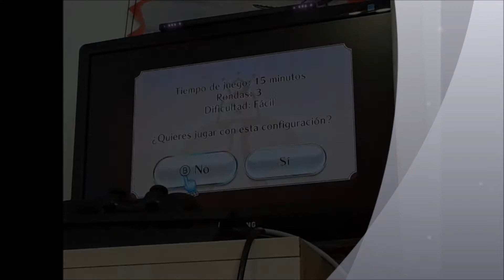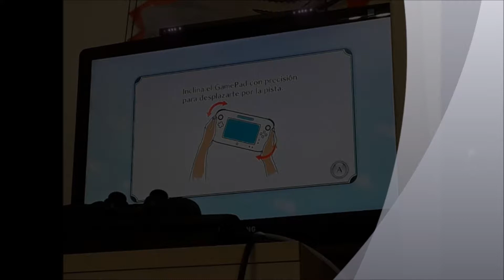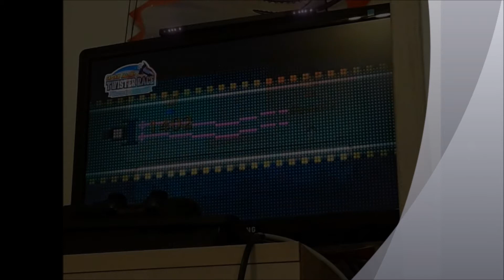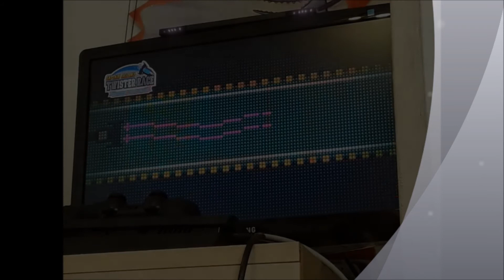Nintendo Land Paseo por las atracciones con Artur y Pablo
Esto tiene música y poca luz porque allí contiene demasiados insultos hacia mí y porque hay un brillo que hace que los que estén sentados en mi cama tengan mostrada su cara.